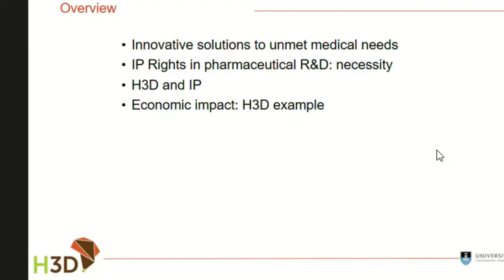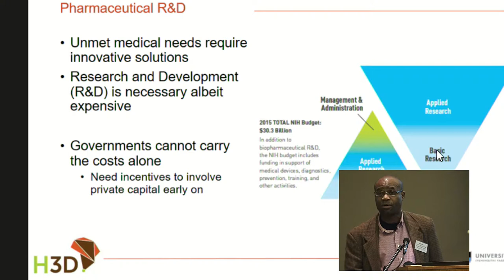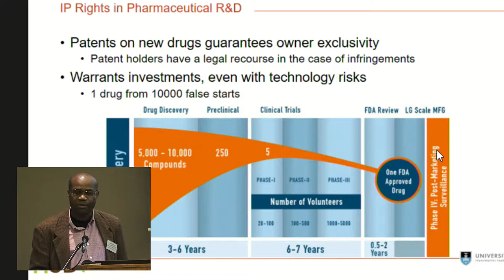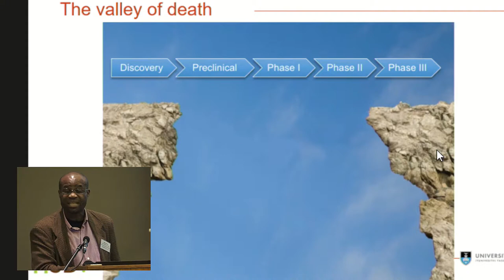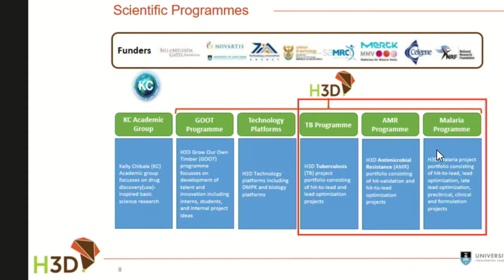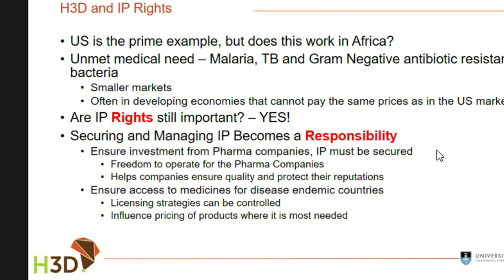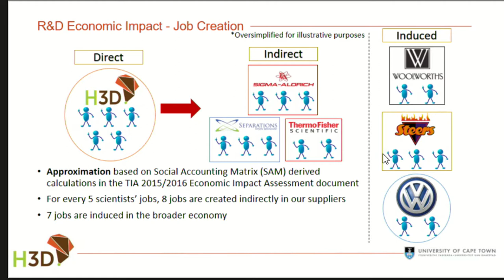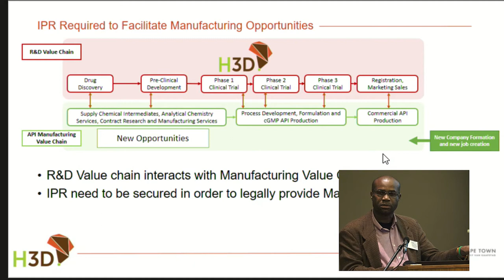Property Rights Index launch 6 of 7 - Kelly Chibale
On property rights South Africa was ranked 27th overall and 1st in the African region. However, South Africa's score declined by 0.65 from 7,00 in 2017 to 6,35 in 2018. This is the largest decline by any country measured in the index. With the dramatic decline in its score, South Africa is now ranked 37th overall and 2nd in the region behind Rwanda.
The Free Market Foundation and Property Rights Alliance, in cooperation with 113 think tanks across the world, was proud to release on 8 August, the 2018 International Property Rights Index (IPRI). The Index measures the strength of physical property rights, intellectual property rights, and the legal and political environments that contain them.
The global index ranks property right protections in 125 countries, covering 98% of world GDP and 93% of the world population.